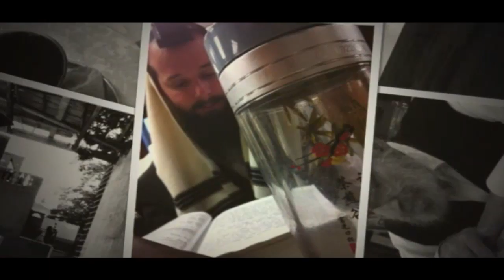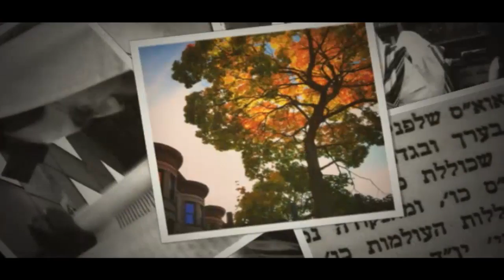“Delighted Spies” p:43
“Delighted Spies” p:43  AyinBase / Ayin Beis with R' Paltiel,  Iyar 5776

Page 43 of the pamphlet  – (At 6 lines from top of the page.  Line starts: 'vehinay...') [page 32 in the book]. For text see below.

The spies themselves were on the level of comprehension and revealed pleasure of the soul.  And pleasure/delight is the highest form of revelation of the soul – delight is that which touches the soul at its core...

Comprehension and sechel/mind is a derivative of tynug/delight.

They went as a group, but the Torah identifies them as each representing his tribe – this indicates the way understanding/hasagah works the definition and distinct levels...